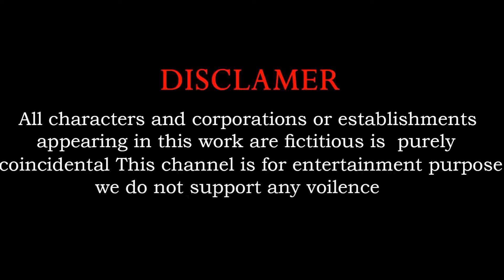5 Giant McQueen, Tank Truck, Truck , JOHN DERRE, DEUTZ FAHR, Crossing Fountain Transformation 2024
5 Giant McQueen, Tank Truck, Truck , JOHN DERRE,  DEUTZ FAHR, Crossing Fountain Transformation 2024